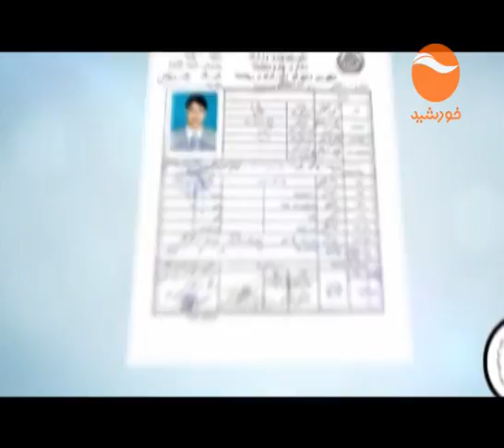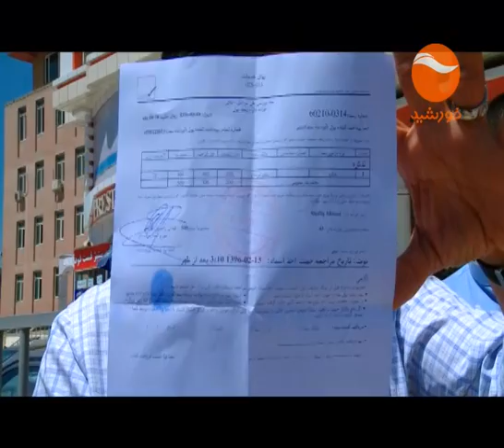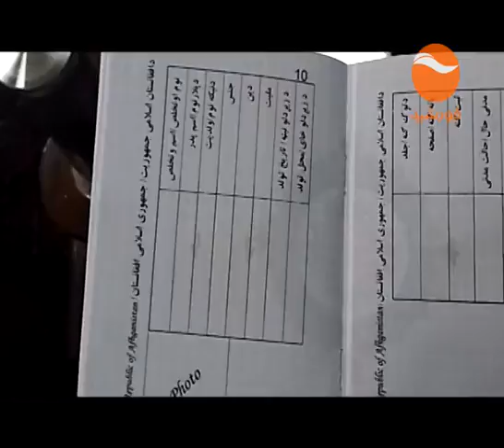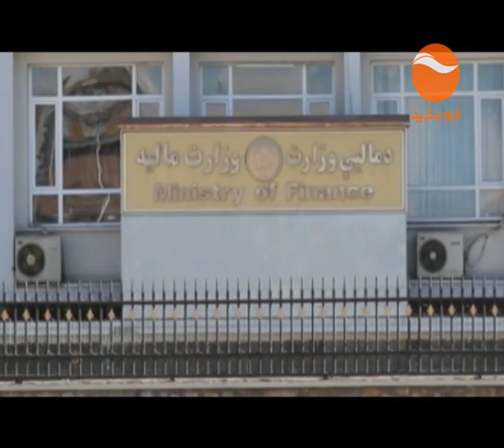RADYABI EP 180 FRIEDAY 2 6 2017